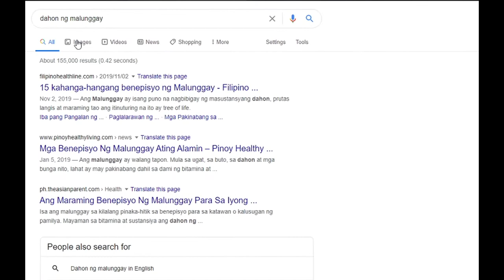Cooking with Winston︱Winston Vlogs︱Part 1